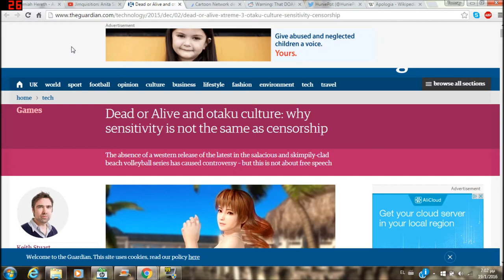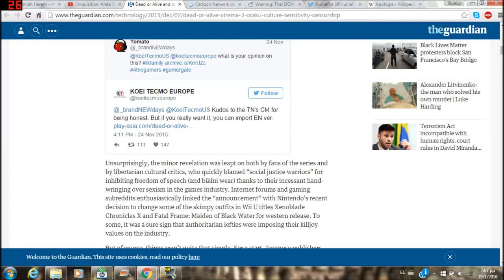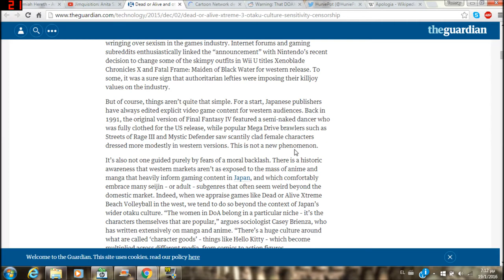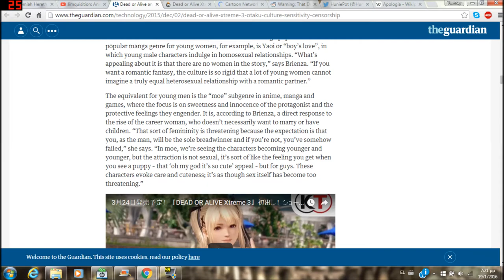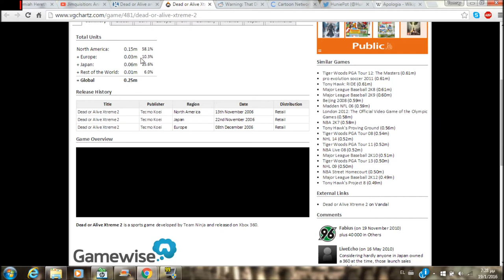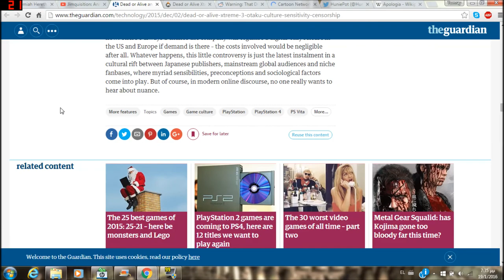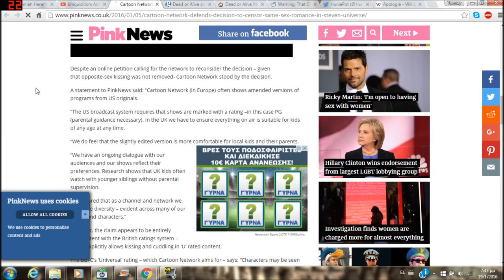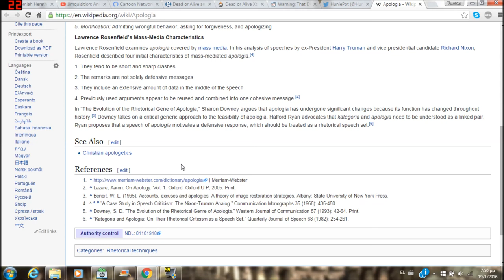Regressives say the stupidest things (with Keith and jim)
A well prepared response to an article by keith
and a video by jim "cucking" sterling